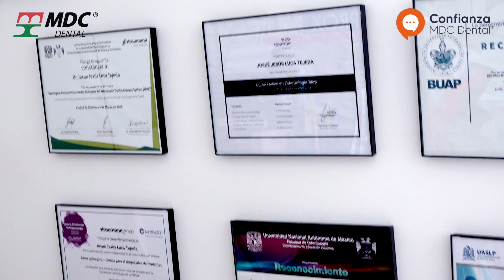CONFIANZA MDC Dental® | Dr. Josué Luca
El Dr. Josué Luca, especialista en odontología Estética Restauradora nos habla en 𝗖𝗢𝗡𝗙𝗜𝗔𝗡𝗭𝗔 𝗠𝗗𝗖 𝗗𝗲𝗻𝘁𝗮𝗹® de la parte humana de la odontología y el marketing.

Que disfruten este séptimo video: Dr. Josué Luca
CONFIANZA MDC Dental®, es un programa donde estamos compartiendo la experiencia de Odontólogos y Técnicos Dentales, con los productos y servicios de MDC Dental.

¡Nadie mejor de ellos para compartir su experiencia!